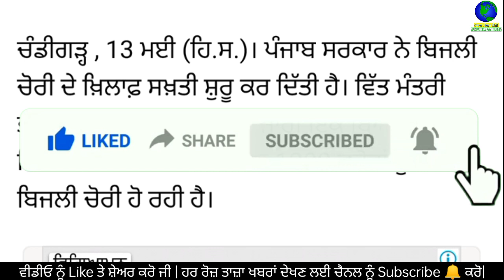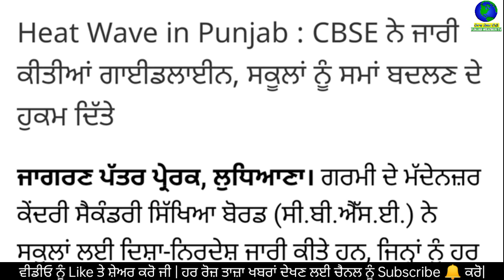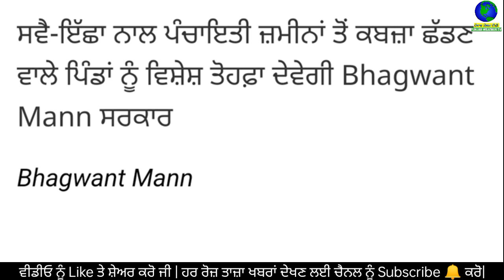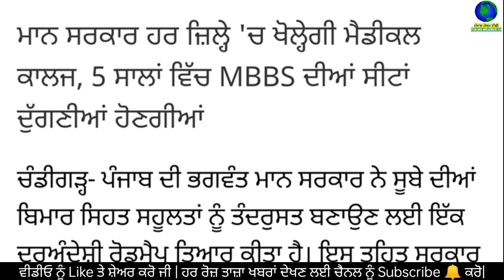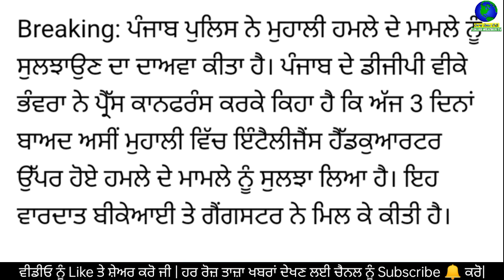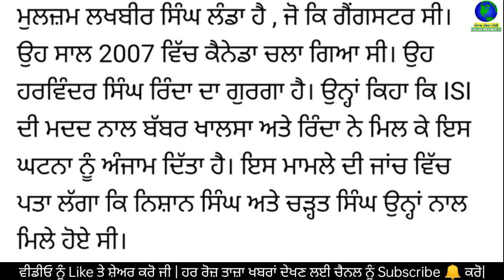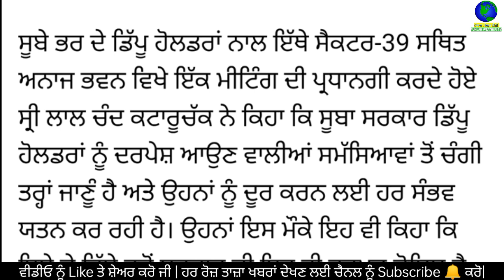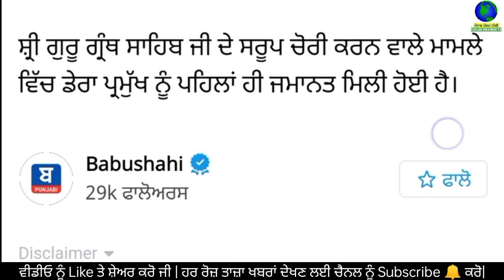Today Evening Breaking News, ਅੱਜ 13 ਮਈ ਦੀਆਂ ਤਾਜ਼ਾ ਖਬਰਾਂ, latest news, Bhagwant Mann,Punjabi news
Today Evening Breaking News, ਅੱਜ 13 ਮਈ 2022 ਦੀਆਂ ਤਾਜ਼ਾ ਖਬਰਾਂ, latest news, New CM Bhagwant Mann, Punjabi news